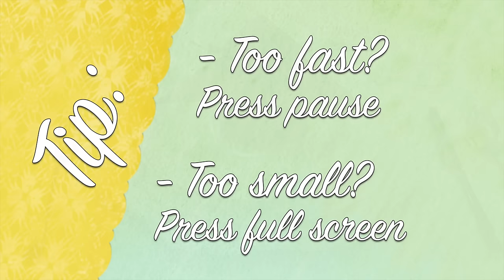Napkin folding Bishop's Hat or Lily, EASY napkins folding TUTORIAL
Table napkin folding: Bishop's Hat or Lily, an easy tutorial for napkin folding beginners! You'll learn how to fold a lily or a bishop's hat out of paper napkins. Every napkin should work.

Napkin folding tutorial filmed with a Canon Legria HFM46 FullHD video camera and cut with Final Cut Pro X on a Apple iMac Computer.

Made with love in Bavaria, Germany.